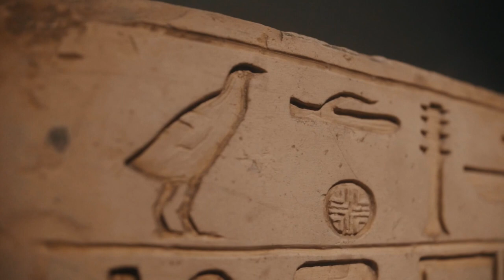Unsolved Ancient Egypt: 10 Mysteries That Still Puzzle Historians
10 Unsolved Mysteries of Ancient Egypt

Ancient Egypt is one of the most fascinating civilizations in human history. Its pyramids, temples, and hieroglyphs have captivated people for centuries. But even today, there are many unsolved mysteries about ancient Egypt.

Join us on a journey through the sands of time as we explore these 10 unsolved mysteries of ancient Egypt!

We are aware of copyright law and respect the intellectual property of others.

We are always looking for new and interesting footage to use in our videos, and we appreciate your understanding and cooperation.